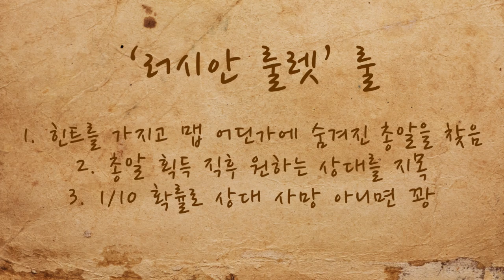그 총알이 든 장소는...?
✿ 7시 생방송 (월,금 휴방)

✿ 영상편집 : 톤트님